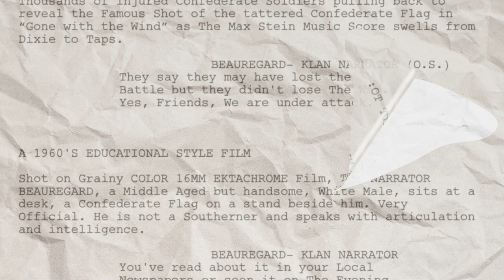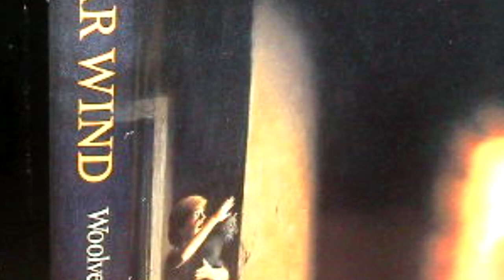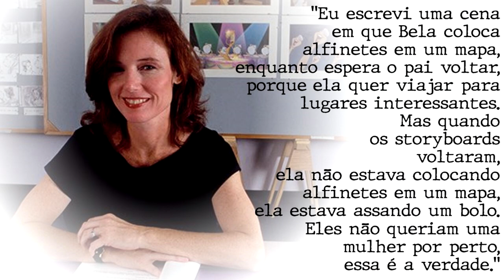Linda Woolverton Roteirista pioneira nas animações da Disney| Mulheres Roteiristas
Neste décimo episódio do Mulheres Roteiristas apresentamos a história de Linda Woolverton, roteirista estadunidense que construiu uma carreira de sucesso na criação de roteiros de animação.

TRAMA - Narrativas Audiovisuais e Criação de Roteiros é um projeto de extensão vinculado ao curso de Cinema e Audiovisual da UEG.

FICHA TÉCNICA:
Roteiro: Virgínia Peçanha
Apresentação: Raquel Rosa
Edição: Artur de Souza Borges
Coordenação Geral: Jô Levy
Uma realização “TRAMA - Narrativas Audiovisuais e Criação de Roteiros”